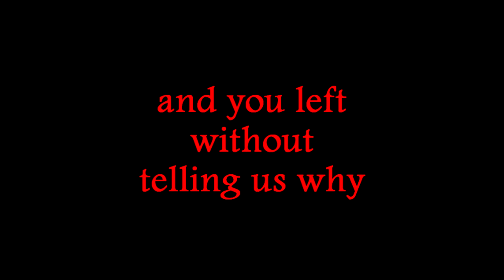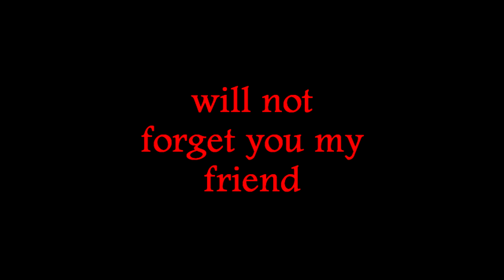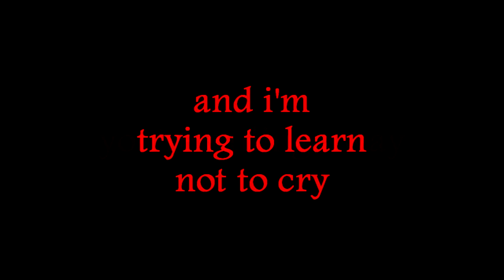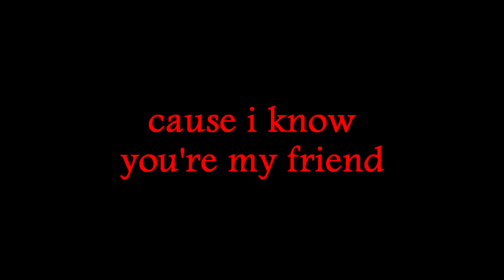song for my friend, tom myers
randy stonehill tune from 1981 -- written for his grandfather. but it's a wonderful tribute to a friend. and that's why i sang it.
goodbye tom -- although i haven't seen you in years, i'll miss you forever.